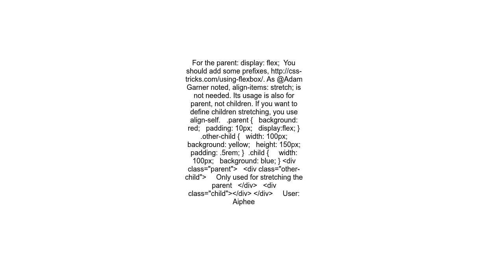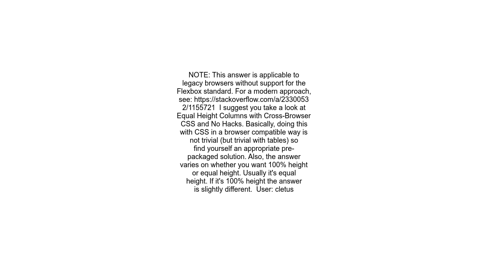How to force child div to be 100% of parent div&#39;s height without specifying parent&#39;s height